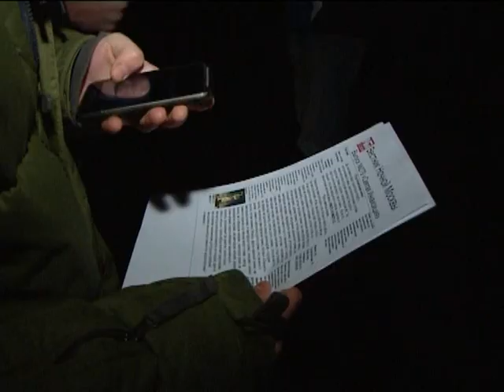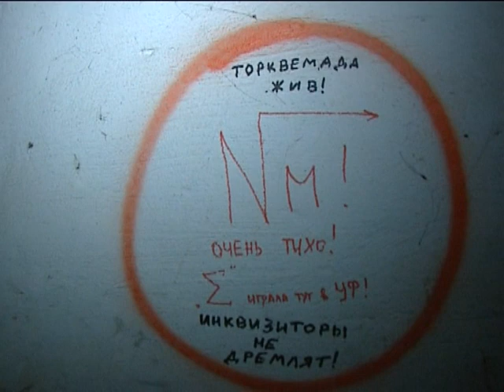Night Moscow Club (эфир 17.03.12) - канал Москва 24.mp4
Вы все ещё раздумываете приезжать или нет?! По-моему выбор очевиден!
Каждую пятницу в 23:00 сбор участников на Западной парковке цирка на проспекте Вернадского